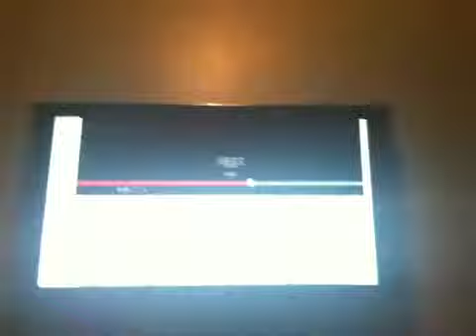Update on news